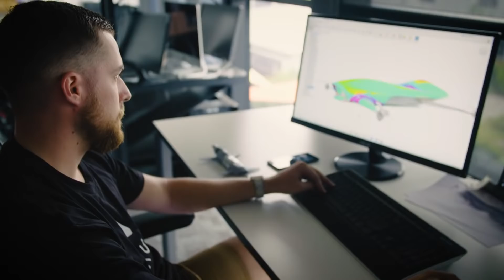Airspeeder: The eVTOL Flying Car Series | The Team & Process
Take a look behind the scenes to meet the Airspeeder team and understand how they work (January 2019).